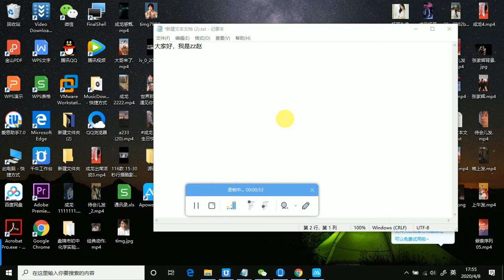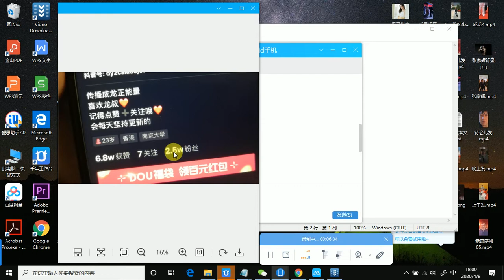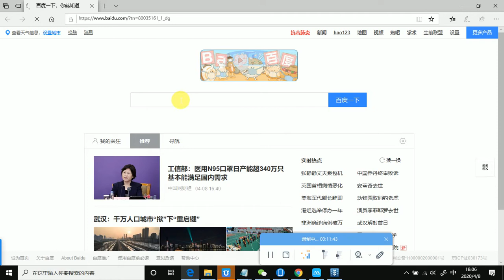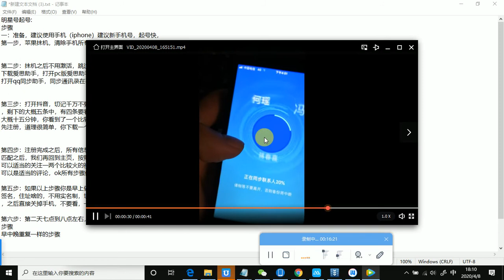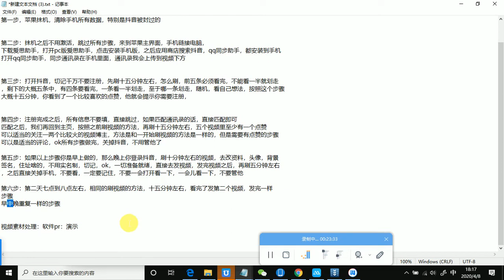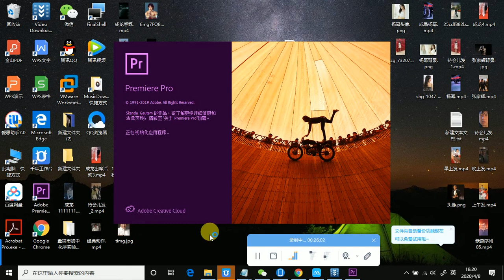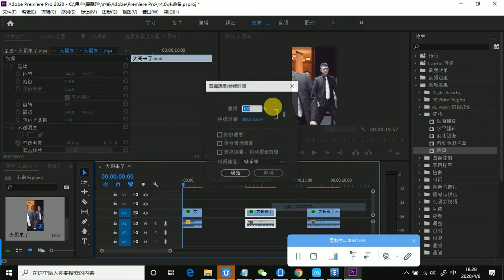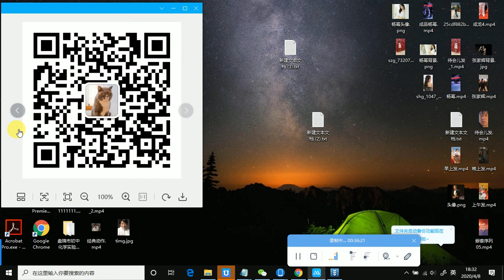月入上万的抖音项目，你确定不来？你想做个抖音网红，却没有颜值？那我们就做别的抖音项目，粉丝日均上万！！不信？进来看看就知道了！！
公众号里有百度网盘不限速下载软件，大家可以去下载使用，免费的，不需要钱
希望大家给个小小的订阅鼓励鼓励我，一个点赞，我会给大家介绍优质的网赚平台，因为我也缺钱，所以我会把自己做的项目都给大家以视频的形式做出来